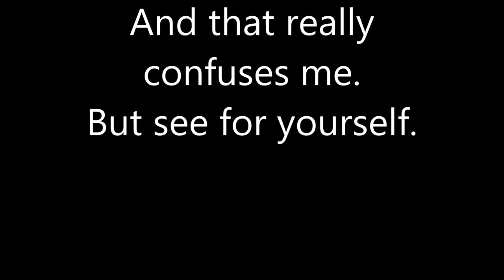The Sun is not in the right place...somehow December 2014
These pictures I made myself.
Watch for the date and time.